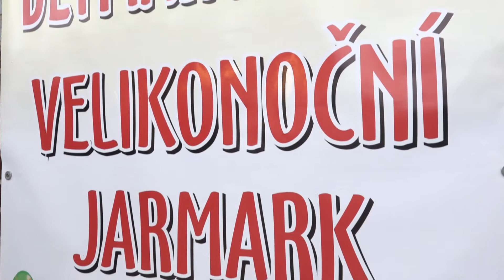Dětmarovický velikonoční jarmark 2017